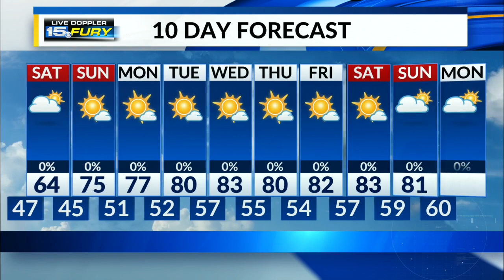Rain exits, cooler Saturday follows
No umbrellas needed as the weekend begins